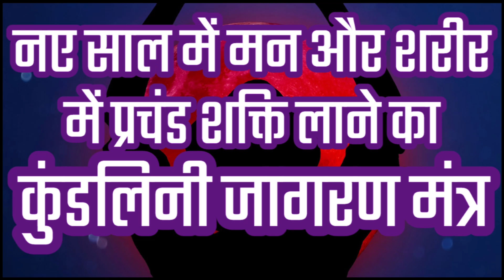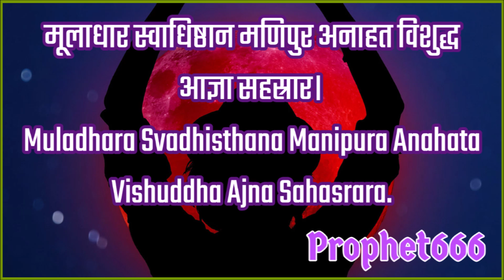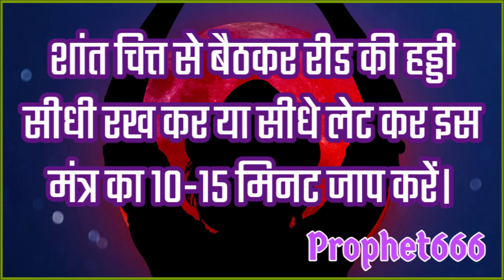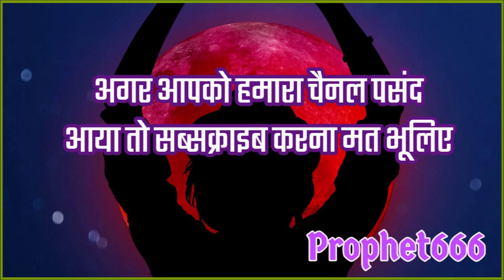नए साल में मन और शरीर में प्रचंड शक्ति लाने का कुंडलिनी जागरण मंत्र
नए साल में अपने मन और शरीर में प्रचंड शक्ति और ऊर्जा लाने का कुंडलिनी जागरण मंत्र।

मूलाधार स्वाधिष्ठान मणिपुर अनाहत विशुद्ध आज्ञा सहस्रार।
Muladhara Svadhisthana Manipura Anahata Vishuddha Ajna  Sahasrara.

शांत चित्त से बैठकर रीड की हड्डी सीधी रख कर या सीधे लेट कर इस मंत्र का १०-१५ मिनट जाप करें।

iइस कुंडलिनी शक्ति के सात चक्रों को जागृत कर के मंत्र का अंग्रेजी आर्टिकल

कुंडलीं जागरण के सबसे शक्तिशाली और तुरंत काम करने वाले मंत्र और साधना

Kundalini Shakti Beej Mantra for the New Year to bring energy and power in your mind and body and gain supernatural powers.